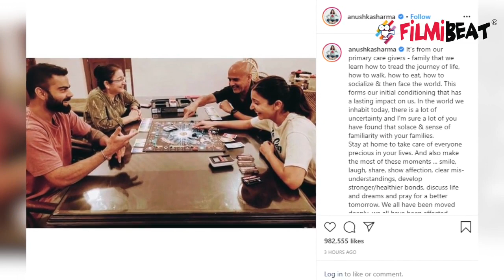Anushka Sharma and Virat Kohli enjoy a game of Monopoly with family, See Picture | FilmiBeat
Virat Kohli and Anushka Sharma enjoy Monopoly game with family, Photo goes Viral. Anushka Sharma, currently in lockdown with her parents and husband Virat Kohli in Mumbai shared a glimpse of their fun-filled Monopoly session on Instagram. Anushka also wrote a lengthy note about family values in the post in which she said It's from our primary care givers family that we learn how to tread the journey of life.

कोरोना वायरस के चलते 21 दिन के लॉकडाउन की घोषणा की गई है. लॉकडाउन में बॉलीवुड सेलिब्रिटीज अपना समय बिताने के लिए अलग-अलग एक्टिविटी कर रहे हैं...अनुष्का शर्मा और विराट कोहली रोजाना कुछ नई एक्टिविटी करते हैं...वो अपनी फिटनेस का ध्यान रखने के साथ परिवार के साथ ढेर सारी मस्ती भी कर रहे हैं...अनुष्का शर्मा ने परिवार के साथ गेम खेलते हुए एक फोटो शेयर की है...अनुष्का ने पति विराट और मम्मी पापा के साथ मोनोपोली गेम खेल इंजॉय किया है...